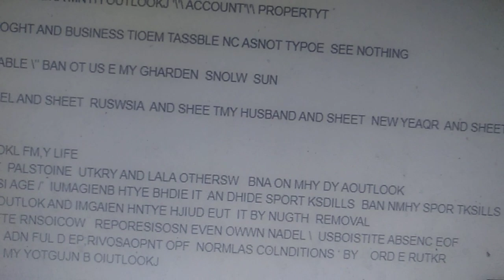решать про какой калр мне снег бикини делать. правит нагачпя